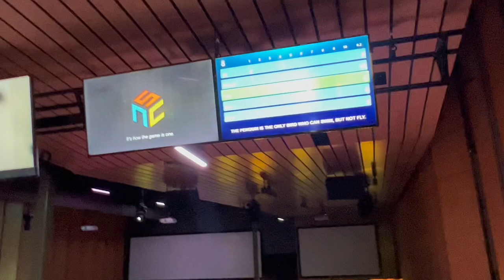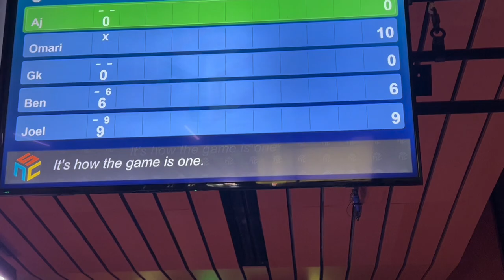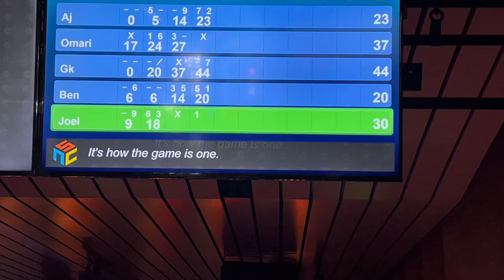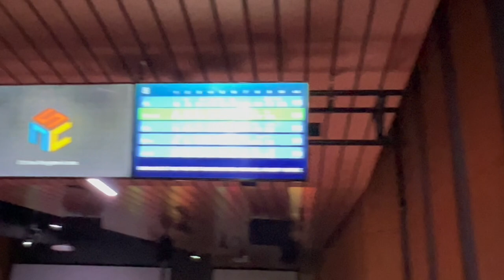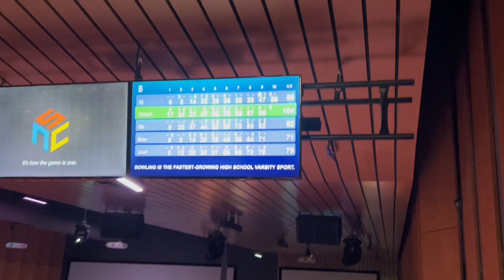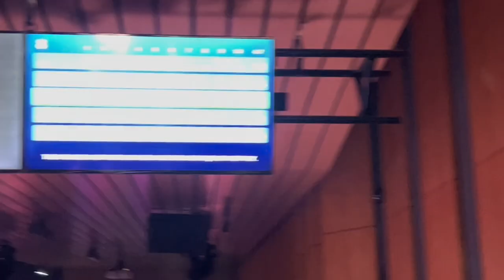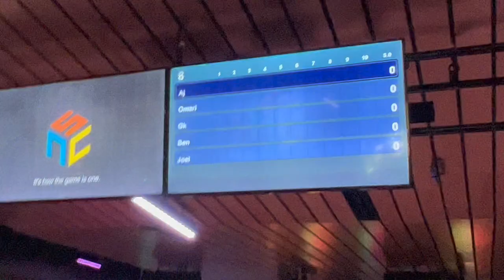LIT SIXTH STREET + BOWLING VLOG!!